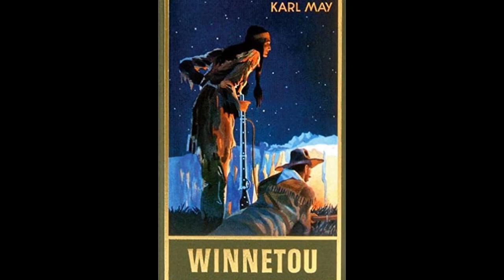Winnetou 3 - Kapitel 3 - Unter den Comanchen (Karl May)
"Winnetou" ist, ungeachtet weiterer Romane in welchen sein namengebender Titelheld handelnd mitspielt, eine aus drei aufeinanderfolgenden Büchern bestehende Western-Trilogie des deutschen Schriftstellers Karl May (* 25. Februar 1842 - † 30. März 1912). Zu seinen Amerika-Erzählungen gehörig betrachtet wurde die Trilogie im Jahre 1893 erstveröffentlicht.
Hier nicht enthalten ist die Fortsetzung "Winnetous Erben" (auch Winnetou IV).

Anmerkung zu diesem Hörbuch
Schon eine Weile sinnierte ich darüber "CO2freie Hörbücher" zu produzieren und es dauerte eine ganze Weile bis ich soweit war diesen Gedanken umsetzen zu können. CO2frei heißt in diesem Fall, daß alle Arbeitsschritte, von der Vorbereitung der Texte bis zum fertigen, hochgeladenen Hörbuch, mit selbst produzierter Solarenergie entstehen sollten. Dieses Hörbuch ist mein erstes, das komplett mit Solarenergie entstanden ist, d.h. mit Ausnahme der YouTubeVideos für dieses Hörbuch, denn dafür reicht die spätherbstliche Sonne auf dem Balkon dann leider doch nicht aus. Vielleicht im nächsten Jahr. Schau´mer mal.

Meine Patrons die dort registriert sind bekommen von mir ein Paßwort zu der für sie reservierten VIP-Lounge meiner Webseite. Hier findet sich die jeweils laufende Lesereihe gleich vom Tag der Veröffentlichung an komplett vor, während alle anderen Zuhörer im gewohnten täglichen Rhythmus Geschichte für Geschichte, bzw Kapitel für Kapitel bedient werden. Auch biete ich auf der Patrons Only Seite zuweilen Downloads unveröffentlichter Hörbücher an. Mein Patreonaccount ist hier zu finden

Wer über meine jeweils aktuell in Arbeit befindlichen Projekte informiert zu sein oder Hörbegehrlichkeiten zu äußern wünscht findet mich dazu via Twitter jederzeit bereit soweit meine Arbeit an neuen Hörbüchern es erlaubt

Ich habe auch eine Wishlist. Wer mir zum Fest eine kleine (oder große) Freude machen will findet hier eine Anregung dazu